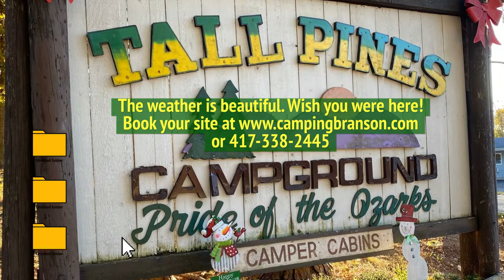New Road at Tall Pines Campground in Branson, Missouri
We are excited to share the news! We've done road improvements at Tall Pines Campground! Book your site now while the weather is amazing!